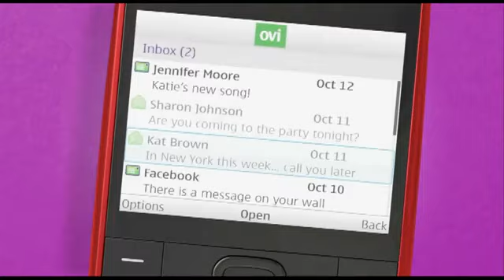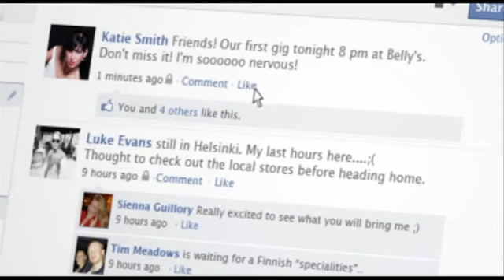Nokia X2-01 -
A new cheap Qwerty phone device which helps you to stay touched with your friends!! Its really a great phone for chatting!